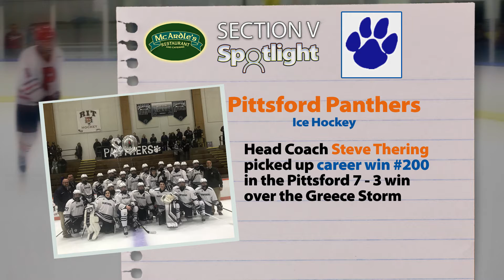HSSB - Section V Spotlight - Jan. 11, 2020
Congrats to Pittsford Hockey Head Coach Steve Thering on his 200th victory - leading the Panthers to a 7 - 3 win over the Greece Storm.

Nia Williams-Matthews of Aquinas set a new school record in the long jump last weekend at RIT - Nia now holds every indoor and outdoor horizontal jump record at Aquinas - and has the 4th best marks in the state in the long and the triple

And finally, Hilton’s Anaya Dees set a new school record in the 55m hurdles - her time of 8.29 seconds is 3rd best in the State.  Anaya will be a Bearcat next year,  having committed to the University of Cincinnati.